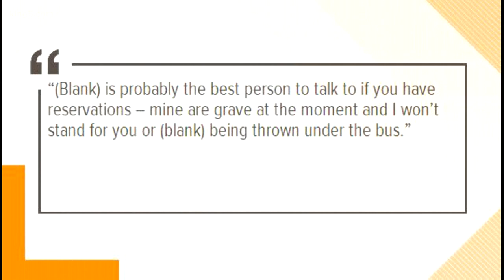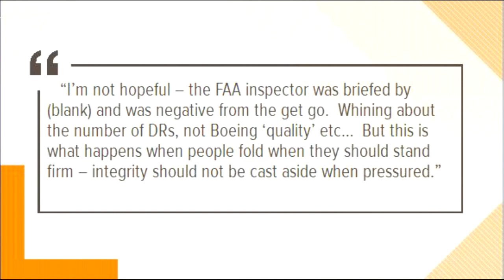Boeing releases documents related to 737 MAX training, simulators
The Boeing Company has released a trove of documents related to the 737 MAX training, simulators, and their communication with the FAA.